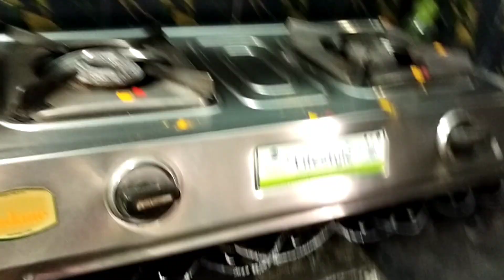4 గంటలకి లేస్తే కానీ నా పనులు అయిపోవు|శుక్రవారం ఈ విధంగా మన ఇంటికి దిష్టి తిసా☝️Lunch||తాడిపత్రి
4 గంటలకి లేస్తే కానీ నా పనులు అయిపొవు||శుక్రవారం ఈ విధంగా మన ఇంటికి దిష్టి తీసా ☝️Lunch||తాడిపత్రి.